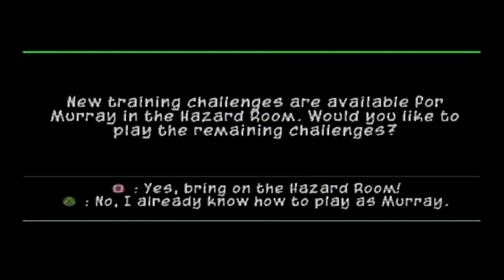Sly Cooper 3: Honor Among Thieves Rumble Down Under